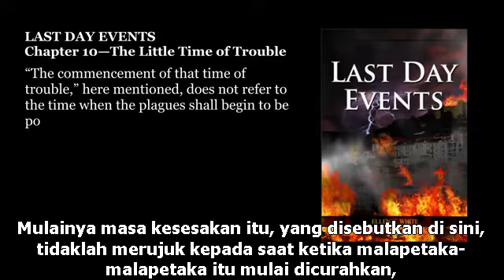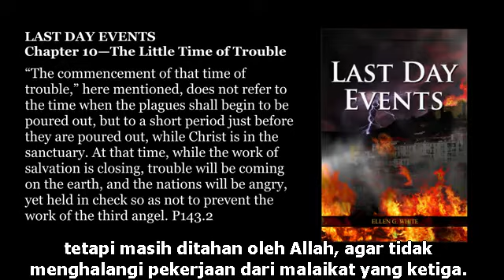04. Mark of the Beast, RFID Chip, Little Time of Trouble--What's Up Prof? Martin Smith Walter Veith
Suatu pembahasan menarik apa itu tanda binatang dalam kitab Wahyu pasal 13:16-17.  Selamat mengikuti.